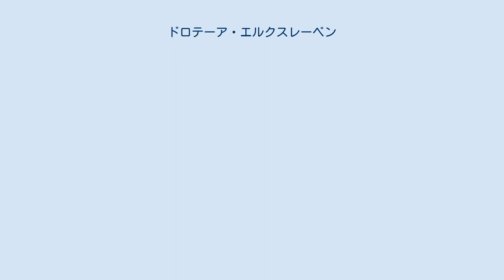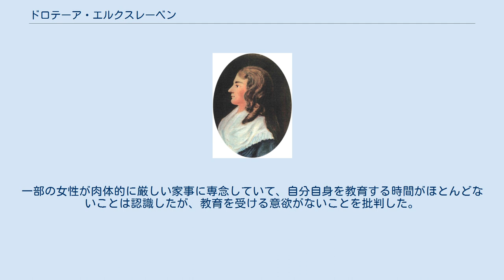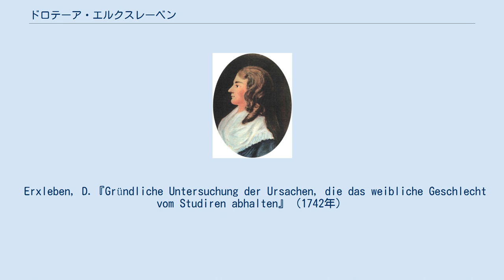ドロテーア・エルクスレーベン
ドロテーア・クリスティアーネ・エルクスレーベン（ドイツ語：Dorothea Christiane Erxleben、1715年11月13日 – 1762年6月13日）は、ドイツの医師である。
 ドイツで最初の女性医師であり、世界で初めて医療免許を持った女性医師である。
 1715年11月13日にプロイセン王国クヴェードリンブルクに生まれ、幼い頃から父親に医学の指導を受けていた。
 当時、女性が医学を勉強するという考えは衝撃的であり、女性は法律で公職に就くことを禁じられていたため、医学を実践することも医学の学位を取得することもできなかった。
イタリアの科学者であるラウラ・バッシが大学教授に任命されたことをきっかけに、1742年に、女性が大学に通うことを許可されるべきであると主張する小冊子を出版した。
 フリードリヒ2世の特免によって研究することを認められたが、クヴェトリンブルクの3人の医師は、彼女を偽医療で訴えた。
ハレ大学の学長は、医学の実践は公職に就くことと同じではないと判断し、エルクスレーベンに試験を受けることを許可した。
彼女は試験を受け、1754年6月12日に医学博士を取得し、ドイツで医学博士を取得した最初の女性となった。
彼女はさらに、女性が勉強することを妨げる家事や子育てなどの障害を分析し、貧しい人々を対象に医学を行った。
 エルクスレーベンには弟のクリスティアン・ポリカープ・レポリンがいて、弟と共に父親のクリスティアン・ポリカープ・レポリンに基礎科学、ラテン語、医学を学んだ。
父親はクヴェトリンブルクの医師であった。
 エルクスレーベンの子供には博物学者のヨハン・クリスティアン・ポリカープ・エルクスレーベンがある。
 エルクスレーベンは、敬虔主義に関連したゲオルク・エルンスト・シュタールの医学理論を研究していた。
これに影響され、女性が従属的な立場に置かれた神学的および哲学的な基礎に違和感を感じるようになった。
男女からの批判を予測し、小冊子では男性と女性の読者両性に話しかけ、男性読者に話しかけるときは謙虚な言葉を遣った。
エルクスレーベンは特に、女性が教育を受けない言い訳を強く批判した。
一部の女性が肉体的に厳しい家事に専念していて、自分自身を教育する時間がほとんどないことは認識したが、教育を受ける意欲がないことを批判した。
 2015年11月13日に、Googleはエルクスレーベンの生誕300周年をGoogle Doodleで記念した。
 Erxleben, D.『Gründliche Untersuchung der Ursachen, die das weibliche Geschlecht vom Studiren abhalten』（1742年）